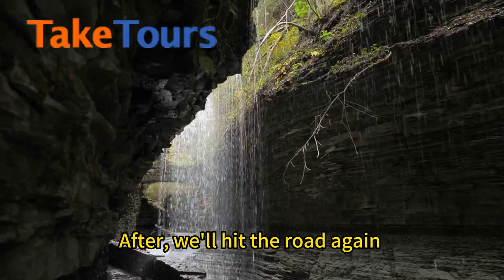New York - Corning - Watkins Glen - Niagara Falls